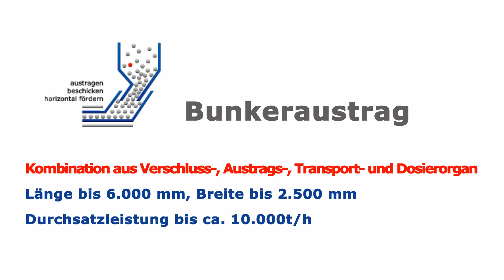Bunkeraustrag von AViTEQ Vibrationstechnik GmbH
Die Bunkerabzugseinheit wird unter Schüttgutbehältern für fließfähige Schüttgüter eingesetzt und dient als kombiniertes Verschluss-, Austrags-, Transport- und Dosierorgan. Der Einsatz erfolgt dort wo hohe Materialströme gefordert werden. Kurze Bunkerabzugseinheiten werden direkt unter den Schüttgutbehältern angeflanscht. Je nach Schüttgut kann die Bunkerabzugseinheit mit entsprechendem Verschleißschutz und Dichtungssystem ausgerüstet werden.

Längen: bis 6.000 mm
Breiten: bis 2.500 mm
Durchsatzleistungen: bis 10.000 t/h
Antriebe: Magnetvibrator, Unwuchtmotor, Unwuchterreger